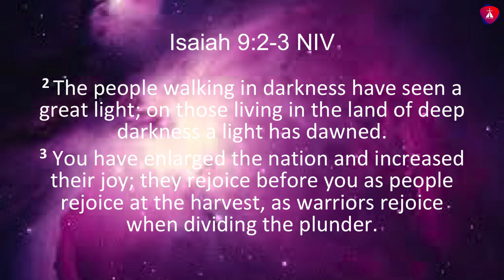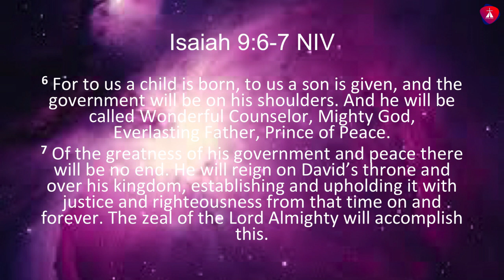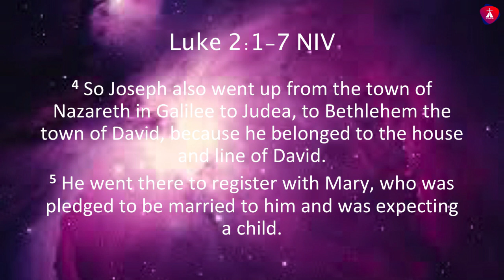CHRISTMAS MESSAGE PASTOR GAKUO GITAU